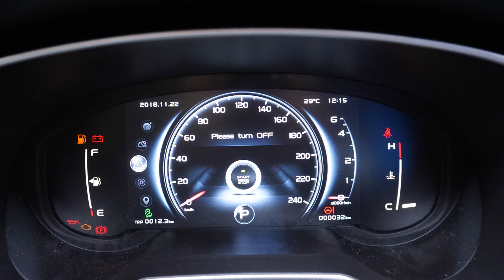Proton X70 Sah Lancar 12 Disember 2018, Agak-Agak Berapa Harga?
Selepas sekian lama mengunci mulut, akhirnya model SUV Proton X70 sah akan dilancarkan secara rasmi pada 12 Disember nanti. Perkara itu disahkan sendiri Proton ketika majlis pratonton umum kepada pengunjung Pameran Motor Antarabangsa Kuala Lumpur (KLIMS) 2018 di MITEC.

Bagaimanapun, tiada maklumat harga didedahkan. Menurut Proton, harga jualan sebenar akan diumumkan pada acara pelancaran kelak. Tapi abang dengan X70 akan dapat insentif EEV, jadi harga mungkin lagi murah.

Proton X70 pasaran Malaysia bakal ditawarkan dalam 4 varian:

Standard 2WS
Executive 2WD
Executive AWD
Premium 2WD

Aspek mekanikal menampilkan enjin 1.8L TGDi dengan bantuan transmisi automatik 6-kelajuan berkuasa 181hp dan tork 285Nm, manakala pecutan 0-100kmj mampu dibuat sepantas 10.5 saat.

Nak tahu lebih lanjut mengenai Proton X70, hangpa boleh baca di bawah

Jangan lupa layari sekali;